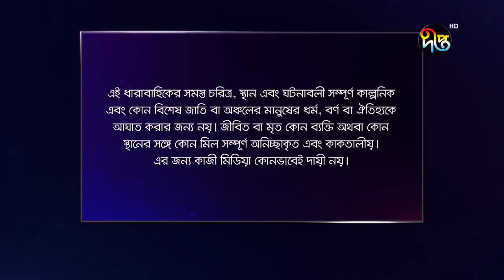youtube video #-CoOl3pk0EY